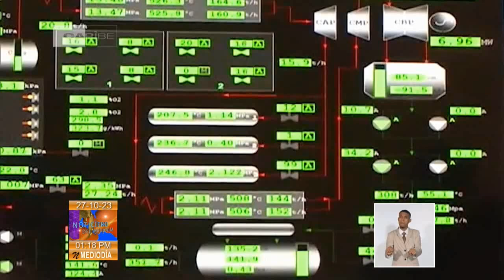Actualización de la Generación Eléctrica en Cuba: 27/10/2023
La UniónEléctrica informa de la situación de la generación eléctrica en Cuba. Su Director Técnico, Ing. Lázaro Guerra Hernández informó las precisiones al Canal Cubano de Noticias.